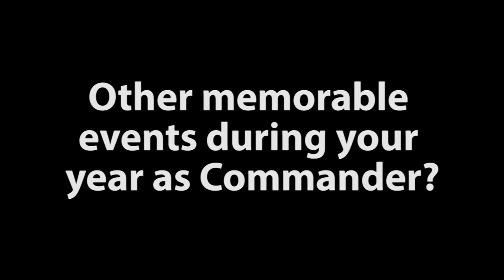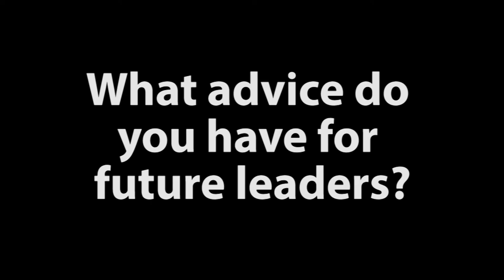PNC Perspectives: John Brieden III (2003-04)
Past National Commander John A. Brieden III (2003-04) discusses his career in The American Legion and his year as National Commander.